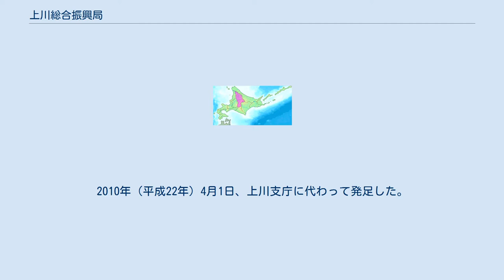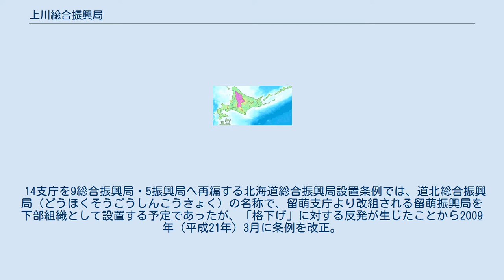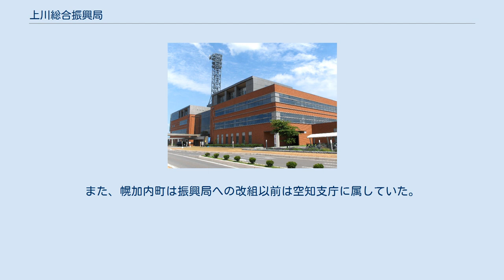上川総合振興局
日本 」 北海道 」 上川総合振興局（旧・上川支庁） 上川総合振興局（かみかわそうごうしんこうきょく）は、北海道の総合振興局のひとつ。
振興局所在地は旭川市。
2010年（平成22年）4月1日、上川支庁に代わって発足した。
 従来の上川支庁全域と、空知支庁管内であった雨竜郡幌加内町が所管区域となる。
また、条例により、「広域で所管することが望ましい業務」に関しては、隣接する留萌振興局管内（宗谷総合振興局へ移管された幌延町は除く）を含む上川・留萌地方全域において事務を担当する。
 14支庁を9総合振興局・5振興局へ再編する北海道総合振興局設置条例では、道北総合振興局（どうほくそうごうしんこうきょく）の名称で、留萌支庁より改組される留萌振興局を下部組織として設置する予定であったが、「格下げ」に対する反発が生じたことから2009年（平成21年）3月に条例を改正。
名称を支庁と同じ「上川総合振興局」とし、留萌振興局については総合振興局と同等の地位（地方自治法上の支庁）とされた。
なお、この表の和寒町から下の部分が、つねに道北とされる塩狩峠以北の市町村である。
また、幌加内町は振興局への改組以前は空知支庁に属していた。